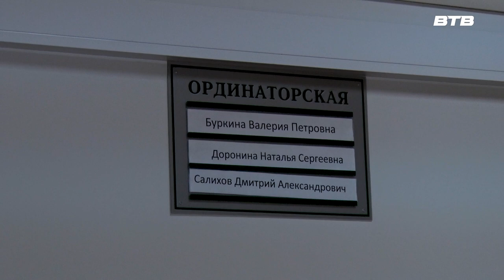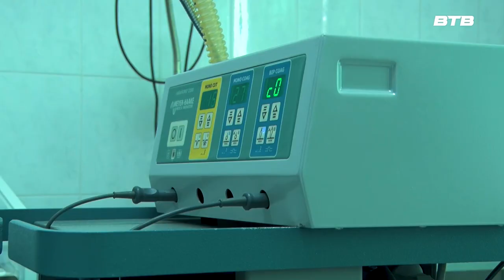👨🏻‍⚕️НАШ ДОКТОР Выпуск №1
🙌 «Видное-ТВ» запускает новую авторскую программу Тимура Асанова «Наш доктор».

🩺 Поговорим о врачах Ленинского округа, их работе и достижениях, хобби и увлечениях, тонкостях профессии и даже личной жизни!

❗️Не попустите премьеру! 31 октября в 19:50 на телеканале «Видное-ТВ».